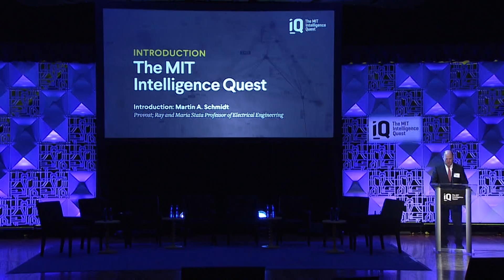MIT Quest for Intelligence Launch: Introduction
David Siegel, co-chairman of Two Sigma Investments and a founding advisor of the MIT Intelligence Quest Advisory Board, presents an introduction to the MIT Intelligence Quest, an Institute-wide initiative on human and machine intelligence research, its applications, and its bearing on society. Introduction by Martin A. Schmidt, MIT provost and the Ray and Maria Stata Professor of Electrical Engineering.